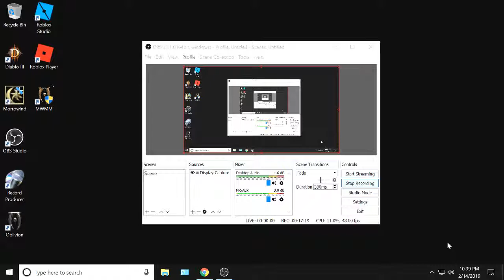Morrowind -- 629 To Hla Oad and Wyrmhaven (a bit glitchy)